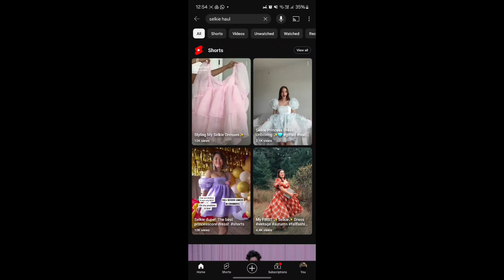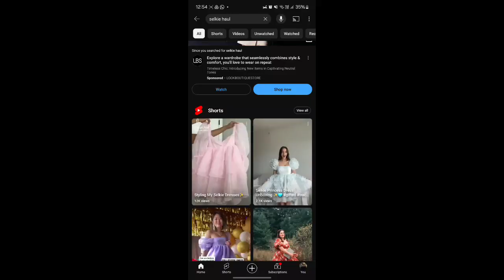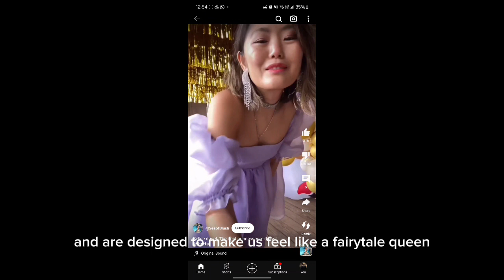Final Assignment for English PROJECT: If I were a fashion brand "Selkie"-Ikhtianisa Sekar Kinasih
have you wondered how you would going to be if you were a fashion brand? here's my version! what's yours?

Ikhtianisa Sekar Kinasih
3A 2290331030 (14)